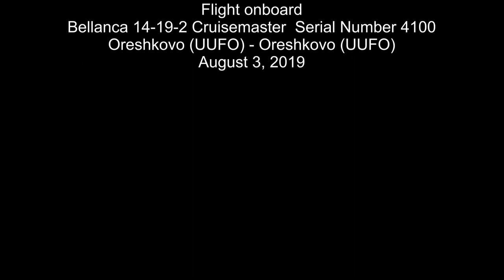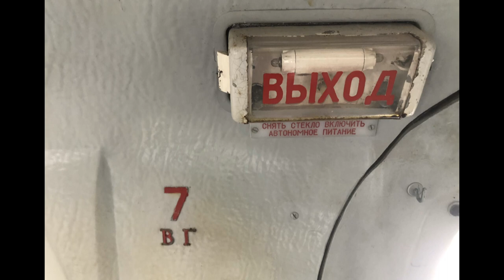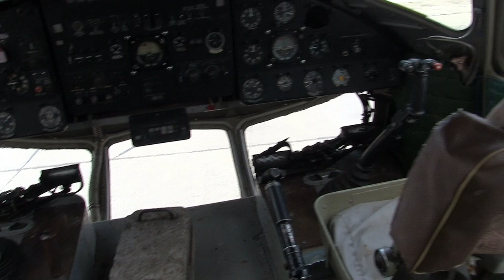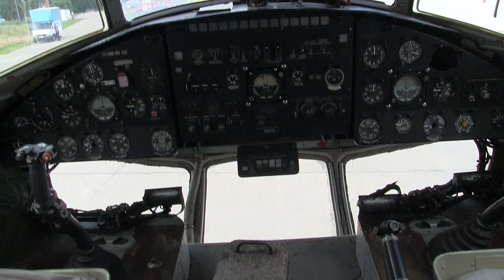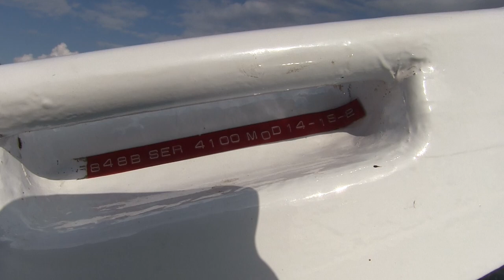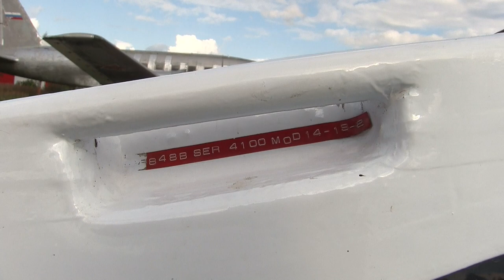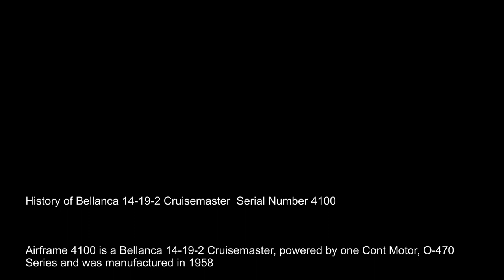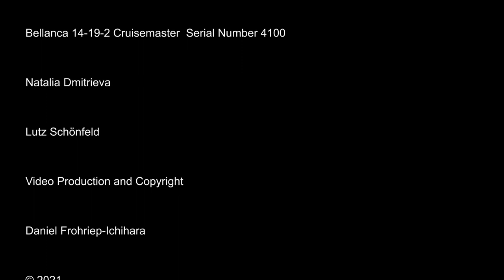THE SIGHT & THE SOUND 2/6 : Flight onboard BELLANCA S/N 4100 from Oreshkovo to Oreshkovo (UUFO)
FLIGHT #2/6 BELLANCA 4100 ORESHKOVO (UUFO) – OESHKOVO (UUFO), AUGUST 3, 2019

This video has been remastered and significantly improved in Sight & Sound and replaces the initial version, published in 2019.

After three years of abstinence, I needed badly another flight on the IL-14.

The only active IL-14 is now based at the Airfield Oreshkovo near Kaluga, some 180 kilometers Southwest of Moscow after being repositioned from its old home in Orlovka.

Being aware of the fact that Historic Aviation is barely tolerated in Russia, it is no secret that it is a matter of time until these jewels can no longer be operated for the public.

Seizing the last remaining opportunities was the “call of the day”. Arriving totally exhausted, I was welcomed by a typical “Russian surprise”, there will be no flight on IL-14 !

This was rather disappointing to those in our group who were hoping to experience their very first flight on this vintage oldtimer.

Off it was from Japan all the way to Moscow via Munich on the last day of July, 2019, a really long flight.

Nevertheless, the event put together by Lutz Schönfeld and Ivan Postnikov was nothing short of spectacular.

There were dozens of flights offered on the Czech Trainer L-29 and L-39 with and without acrobatic stunts for a reasonable fee.

In addition there were flights on Andrey Ivanov’s and Natalia Dmitrieva’s AN-2 RA-07853, Ivan’s non-registered 1958 year US-built Bellanca 14-19-2 Cruisemaster and the privately owned YAK-18TSS, RA-1732G.

Two days filled with kerosene were about to follow.

This video features the late afternoon 8 minute fun ride onboard Ivan’s pride, his 1958 vintage Bellanca on August 3, 2019.

This video is the uncut and original version.

History of Bellanca 14-19-2 Cruisemaster  Serial Number 4100

Airframe 4100 is a Bellanca 14-19-2 Cruisemaster, powered by one Cont Motor, O-470 Series and was manufactured in 1958.

The Certificate of Airworthiness for N9848B (14-19-2, 4100) was issued on November 19, 1958 and reissued on April 21, 1970.

N9848B was sold on November 3, 1989 to Frost Michael, Oconto, WI and on August 23, 2006 to Peter L. Schildhause, Olympic Valley, CA.

On August 19, 2017 N9848B was sold to Ivan Postnikov, Moscow and transferred to Russia.

US registration, N9848B was cancelled on October 12, 2017.

The aircraft is not registered in Russia and can only be identified by its serial number 4100.

4100 is based at Oreshkovo Airfield (UUFO) near to the City of Kaluga.

Flight details

Date : Saturday, August 3, 2019
Aircraft : Bellanca 14-19-2 Cruisemaster
Registration : Serial Number 4100
Former Registrations :
- N9848B (Private ownership)
Built : 1958
From : Oreshkovo (UUFO)
To : Oreshkovo (UUFO)
Duration flight time : 8 minutes
Flying Distance : 18 km
Flight Captain : Postnikov, Ivan